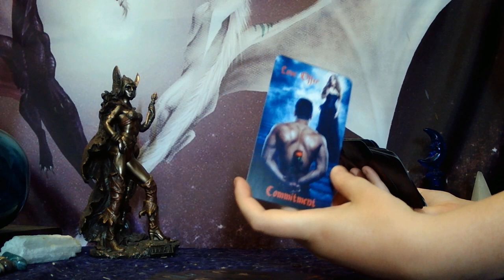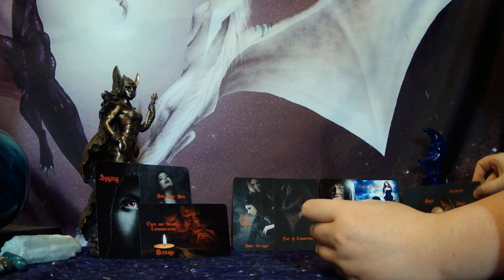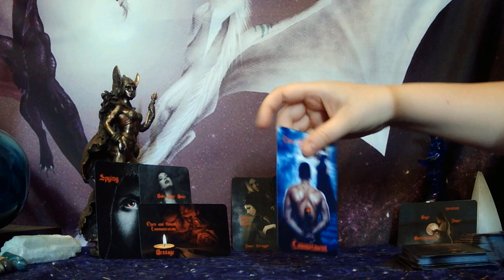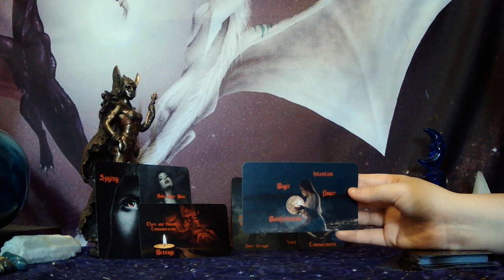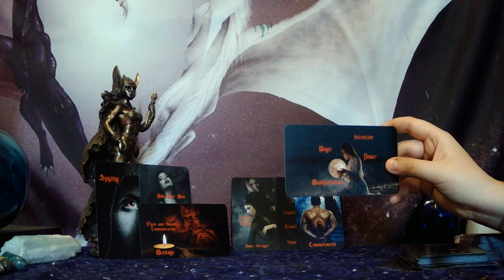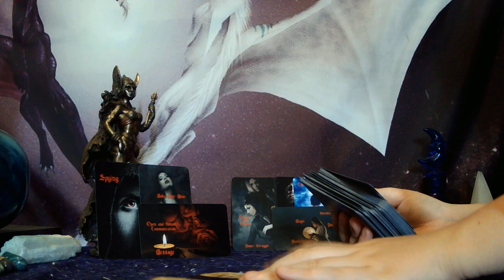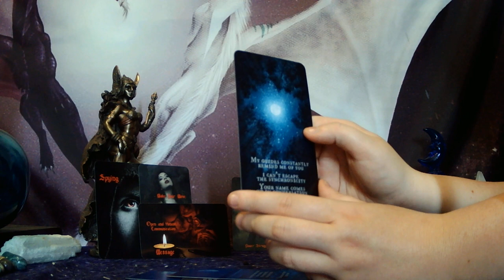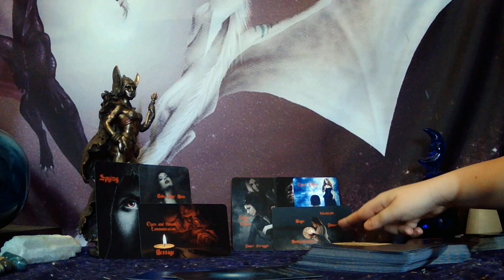SAGITTARIUS - LOVE OFFER COMING IN - "I'VE BEEN THINKING ABOUT THE MESSAGE YOU SENT ME"